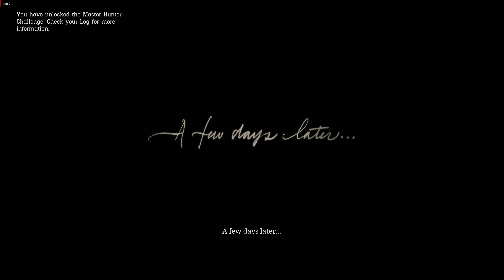Red Dead Redemption 2 Walkthrough Part 2 (4K ULTRA 60FPS)